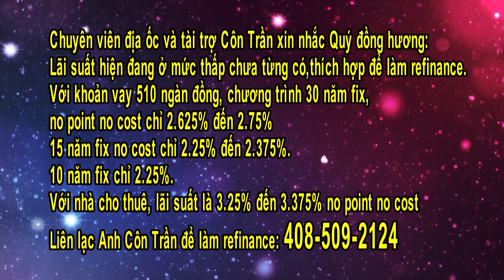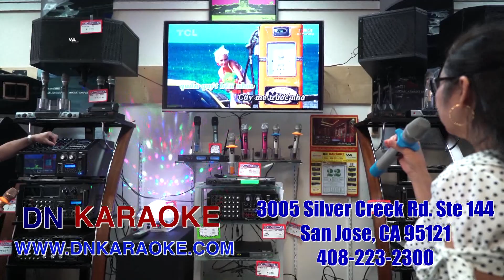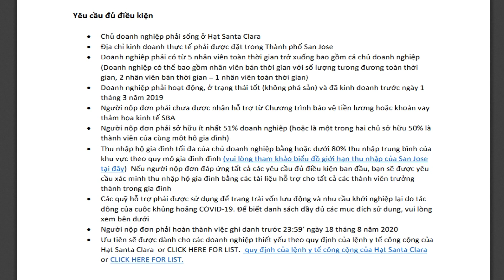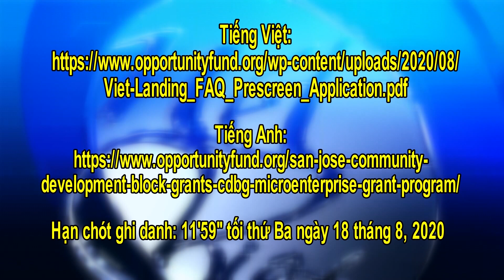Hot News với Thanh Tùng_ Show 82_ Aug 13 2020_Tiền thất nghiệp là $300 hay $400? Bao giờ được lãnh?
Hot News với Thanh Tùng_Show 82_Aug 13 2020
-Tiền thất nghiệp là $300 hay $400?  Bao giờ được lãnh?
- Làm sao để nhận $15,000 hỗ trợ doanh nghiệp của San Jose?